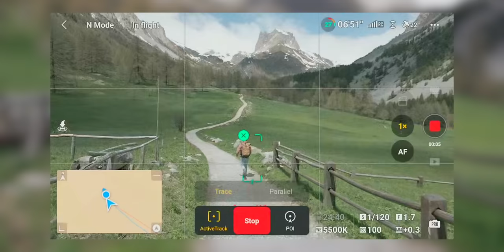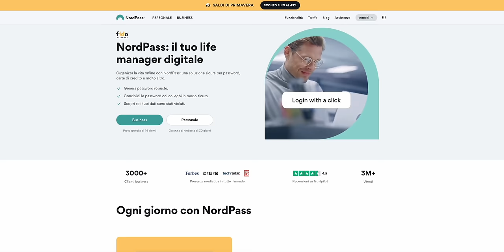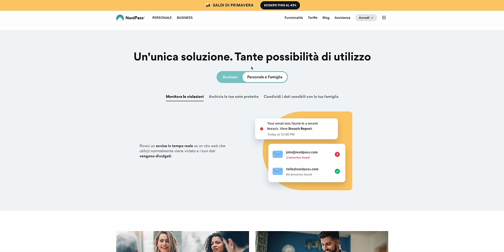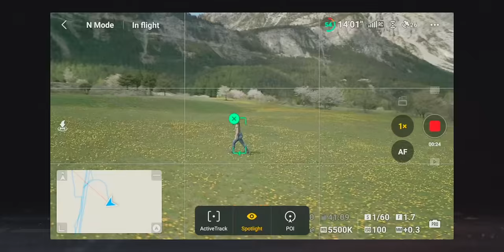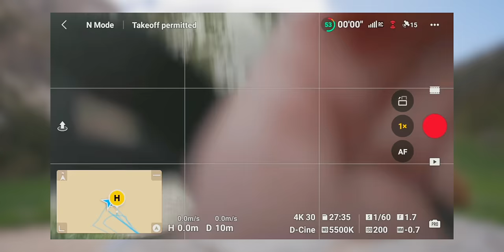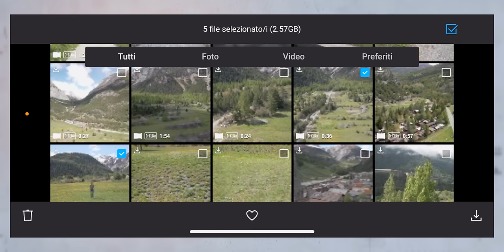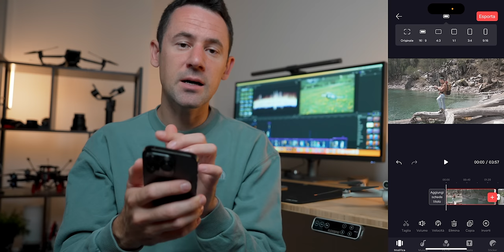CON QUESTI PUOI CREARE un VIDEO INCREDIBILE con il DRONE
🔸 DJI MINI 3 PRO
🔸 Filtri consigliati
🔸 Micro SD consigliata

🔸 Sony Alpha 7 IV

✨ Vi presento il mio pacchetto di LUT professionali! Li potete utilizzare con qualsiasi tipo di attrezzatura fotografica (Drone, Action Cam, Mirrorless, Smartphone...) e sono compatibili con la maggior parte dei programmi di editing video (Final Cut Pro X, Premiere Pro, DaVinci Resolve, Filmora...)